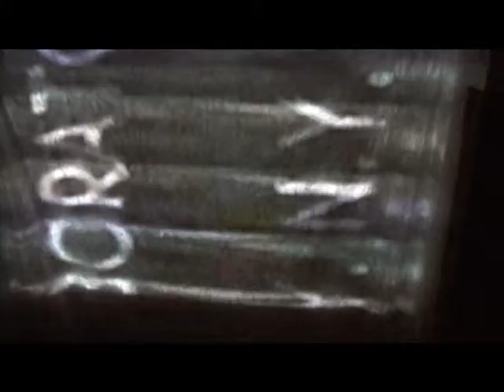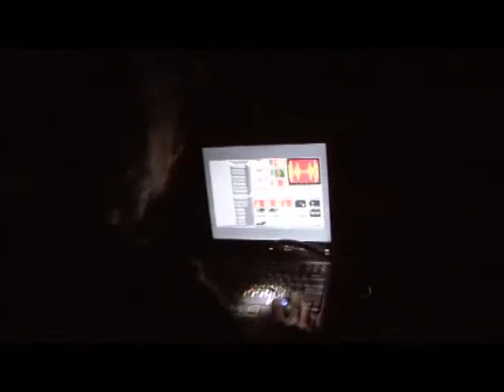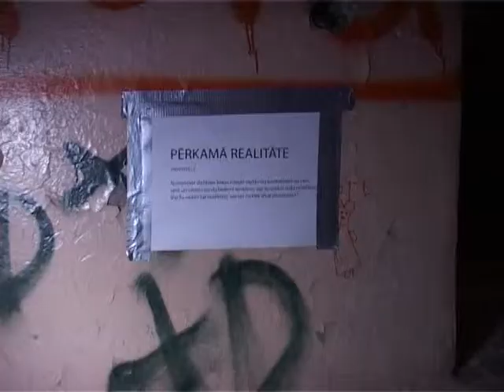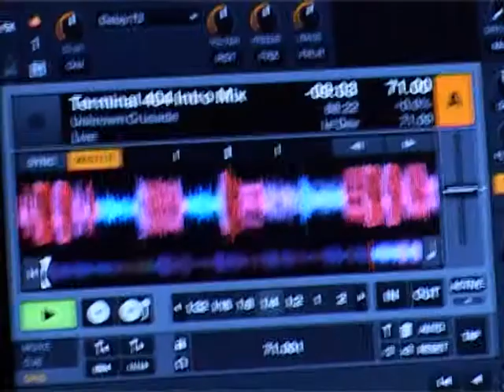Uzgriez Skaļāk - 1000 Pixels.mpg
Raidījumā: par Liepājas vīdžeju apvienību "1000 Pixels"